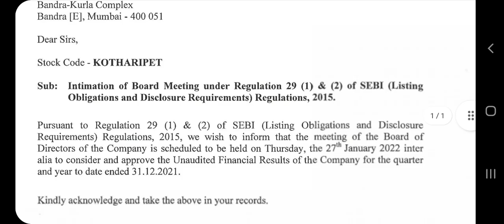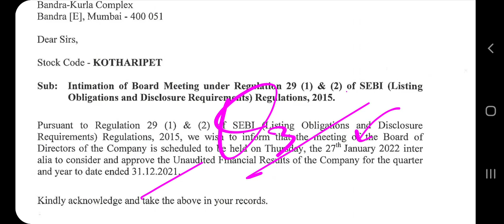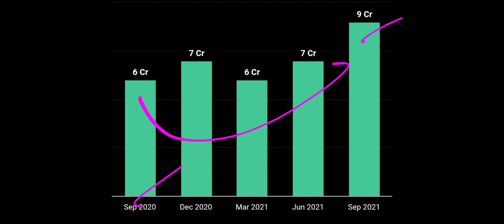🔥Kothari petrochemicals share, Kothari petro share news, Kothari petro news today, pt360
Kothari petrochemicals share, Kothari petro share news, Kothari petro news today, pt360, profitips360

kothari petrochemicals multibagger
kothari petrochemicals latest news
kothari petro share
kothari petrochemicals share news
kothari petrochemicals share target
kothari petrochemicals share latest news
kothari petrochemicals share price